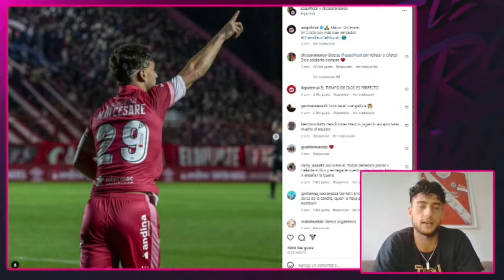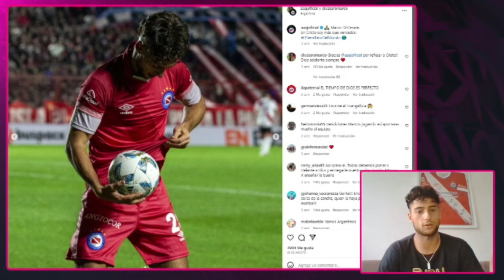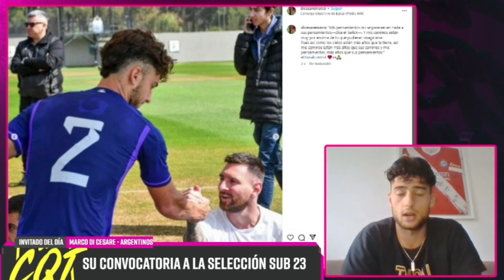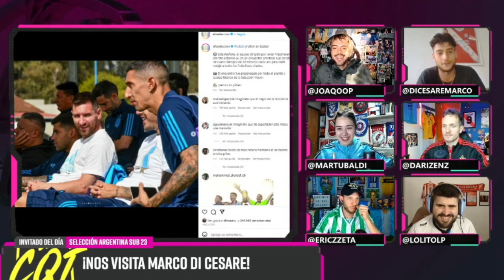ENTREVISTA a MARCO DI CESARE 😲| Su creencia en Dios, Libertadores, Argentinos Jrs y Foto con Messi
Mirá la Croqueta por Fox Sports 3, de Lunes a Viernes de 19 a 20hs
Entrevista completa al defensor Marco Di Cesare, el central juvenil de Argentinos Juniors, que estuvo convocado con la Selección Argentina Sub 23, en donde conoció a Leo Messi en el Predio de Ezeiza.
Ademas hablaremos sobre la religión, su experiencia en la Iglesia, como conoció a Dios, las emociones con el Futbol Argentino, sus sueños, curiosidades y mucho más!